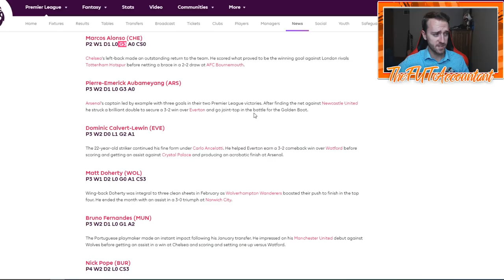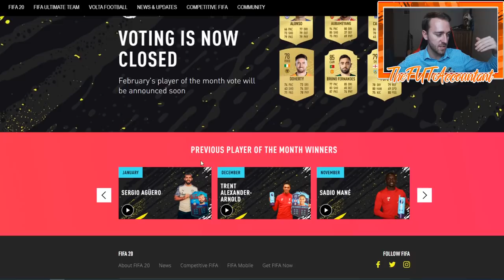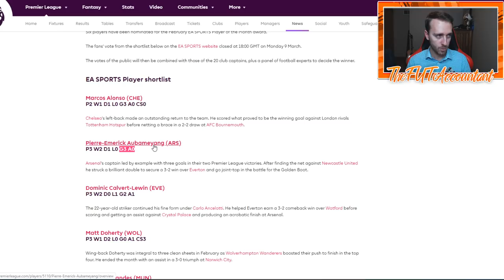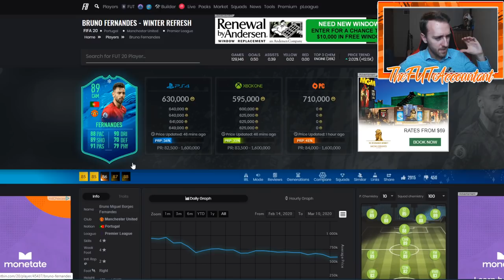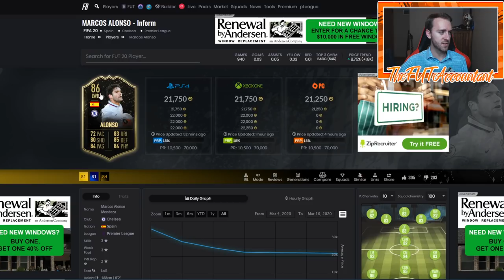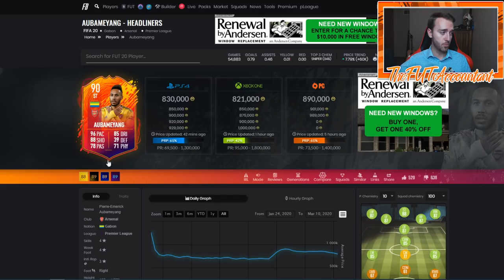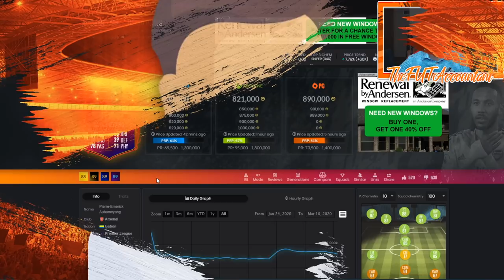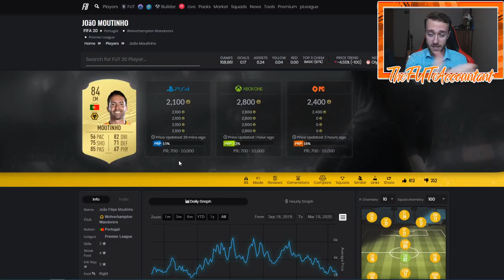PREMIER LEAGUE POTM SBC! WHO WINS? BRUNO, ALONSO OR AUBAMEYANG? FIFA 20 Ultimate Team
POTM Premier League should be this Friday! Who will win?! Aubameyang, Bruno Fernandes, or Alonso?